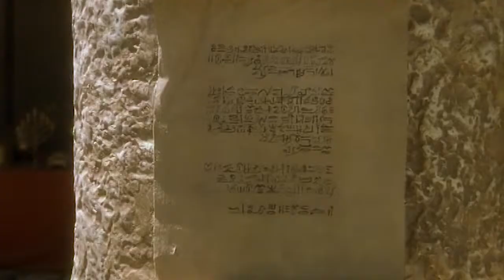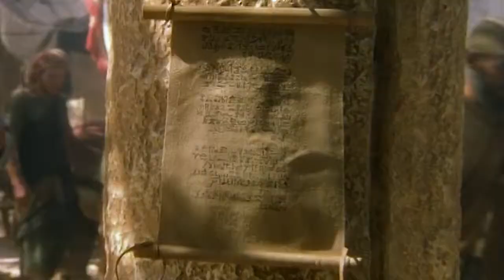Есфирь - Егор и Наталия Лансере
Есфирь - христианская песня (Если ты промолчишь...) - Егор и Наталия Лансере
1. - Передайте Есфири мои слова: "Я тебя для того воспитал,
Чтоб ты веру и истину сберегла! Бог тебе стать царицею дал!
Он тебе дал величье и даже власть, не затем, чтоб ты в неге жила,
Не затем, чтоб ты только одна спаслась, но спасенье другим принесла!

*Если ты промолчишь в это время - чрез других спасенье придет.
И не ради ли этого дела Бог величье и царство дает?

**Жизнь твоя должна прокричать о спасеньи для нас в этот час.
/ Так иди, пожертвуй собой, чтоб народ остался живой! /2р.

2. Нам сегодня все те же звучат слова, что тогда услыхала Есфирь.
Всякий страх победила тогда она, мы должны победить падший мир.
Бог нас спас и очистил не для того, чтоб прожили мы жизнь для себя,
Каждый должен быть тем, кто сказать готов:
"Пусть Господь посылает меня!"

**Жизнь твоя должна прокричать о воскресшем Христе в этот час!
/ Так иди, пожертвуй собой, чтобы Церковь стала живой! /.2р